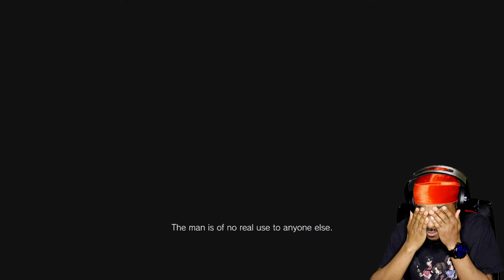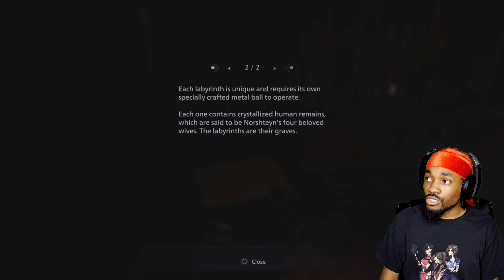YOU & YA MOTHER CAN GET IT | Resident Evil 8: Village [#2]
In the house for 5 mins & already getting sucked on smh